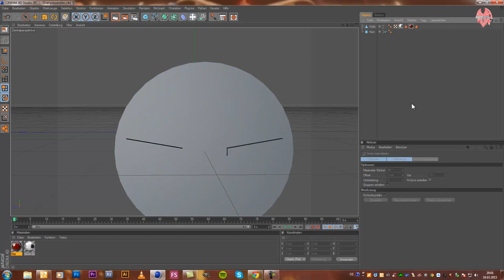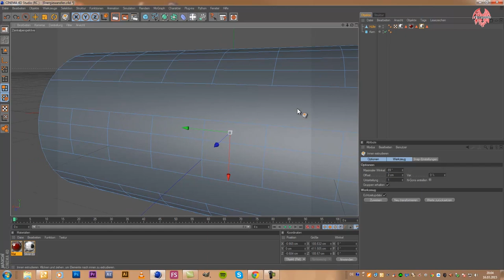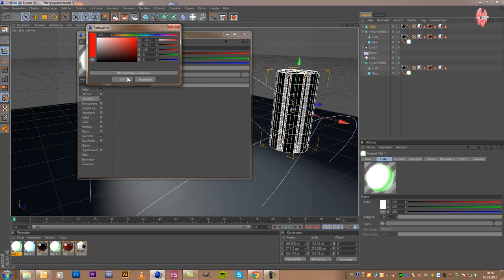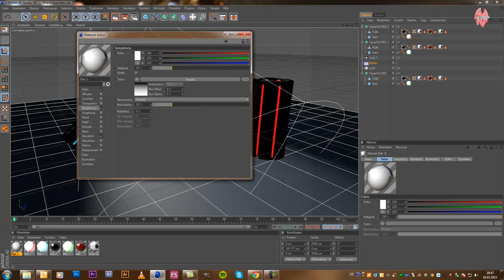Cinema 4D SpeedArt - Energiewandler